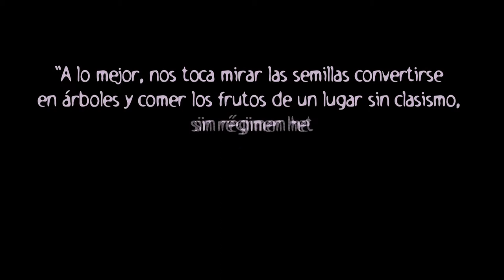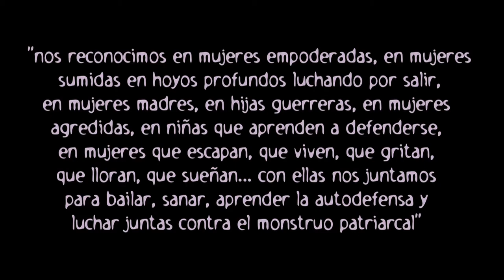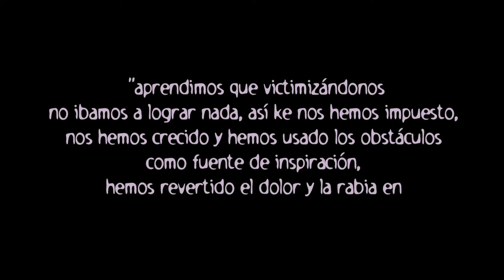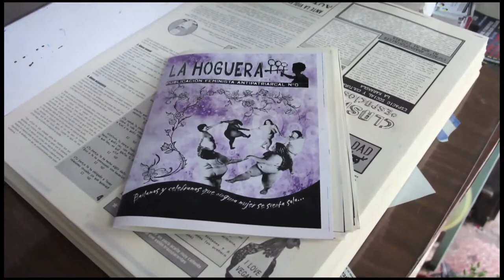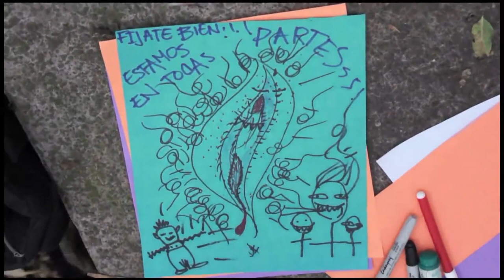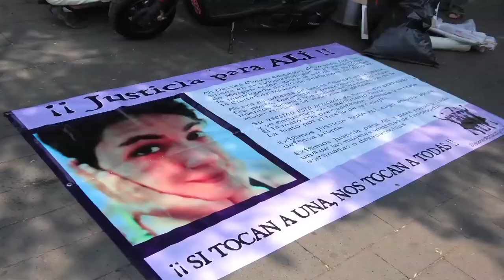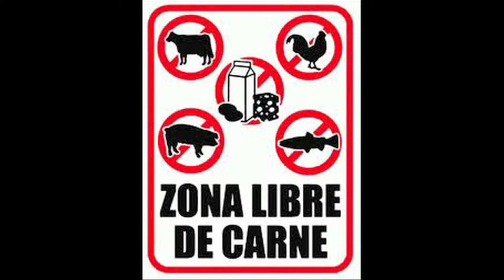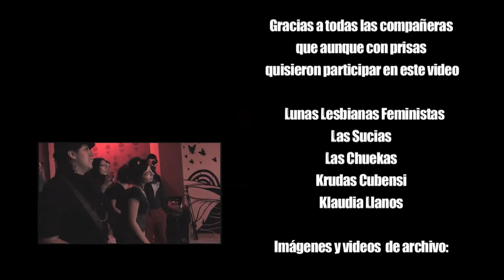voces insumisas mexico cuba